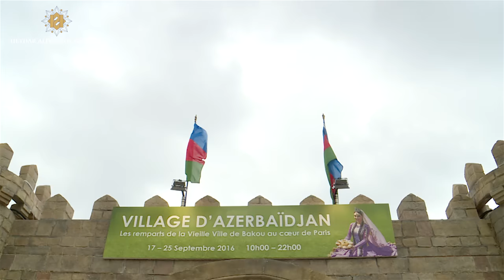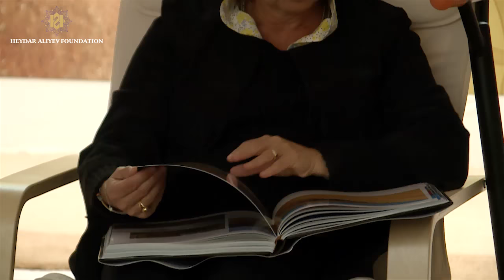Parisdə “Azərbaycan şəhərciyi” – 2016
Heydər Əliyev Fondunun Azərbaycanın tarixi, mədəniyyəti, ölkəmiz barədə həqiqətlərin xaricdə tanıdılması layihələri sırasında "Azərbaycan şəhərciyi" hər dəfə böyük maraqla qarşılanır. 2014-cü ildən etibarən həyata keçirilən bu layihə hər il yeni konsepsiyası ilə diqqət çəkir. 2016-cı ildə Parisdə təşkil olunan şəhərcikdə  “Qafqazın mirvarisi olan Azərbaycanın mədəni dəyərləri”, "Bir günəş altında", “Gəncə və Qəbələ: iki şəhər fransız fotoqrafların gözü ilə” sərgilərində ölkəmizin qədim və zəngin tarixinə, mədəniyyətinə, mulkitultiralizm ənənələrinə dair eksponatlar, fotolar nümayiş olunub. Həmçinin xalq sənətkarlıq emalatxanalarında xalçaçılıq, misgərlik və şəbəkə, taxta üzərində oyma, dulusçuluq, kəlağayı və digər sənət nümunələrinin yaradılması prosesi ilə yaxından tanış olmaq mümkün idi. Şəhərçikdə Azərbaycanın turizm bölgələri və marşrutları barədə məlumat verilib. Kitabxana zonasında Heydər Əliyev Fondunun ölkəmiz, o cümlədən xalqımızın milli-mənəvi dəyərləri, mədəniyyəti, incəsənəti, tarixi, Azərbaycan həqiqətləri barədə geniş və dolğun məlumatların əks olunduğu müxtəlif nəşrləri təqdim edilib.